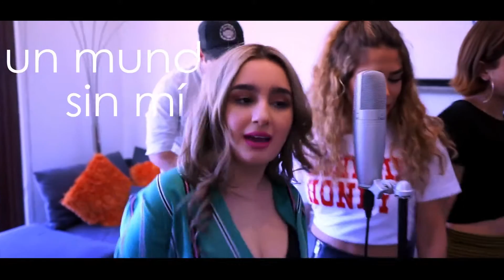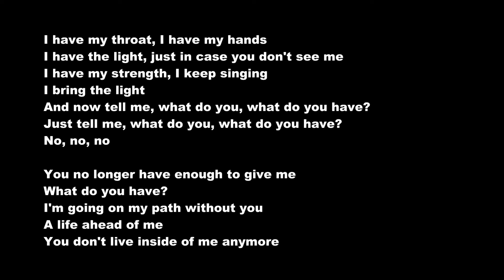Dvicio – Qué tienes tú? / What Do You Have? – A cover by Moné – In Spanish – To English – WM4u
Latin America: Dvicio – Qué tienes tú?  / What Do You Have?

Dvicio, known as DVICIO or just DV, is a Spanish latin-pop group. DVICIO signed to Sony Music Spain. Members: Andrés Ceballos,  Martín Ceballos, Nacho Gotor, Alberto González, Luis Gonzalvo.

The Eurovision song contest which is a competition between songs mostly in english and for contries in Europe already exists, but a competition between songs in different languages in the world does not exist. A competition between songs in different languages can be interesting because you want to know how songs in different languages ​​are heard and this makes you feel exactly how people in different languages ​​sing and about what they sing and why they sing in that way. It is similar to drinking the drink Coca-Cola and you can understand the taste of it, only by tasting it and not on an explanation of words. So World music for u (WM4u) actually works that way. By listening to songs in other languages, you actually get to know the people in different languages ​​in a way that cannot be explained in words.

Here we can do something nice and fun together. It's actually fun to hear songs in the other language and assume it's a competition between them. It actually gives us the same feeling as the FIFA World Cup or Eurovision song contest, but we make it even more fun when we ourselves vote for them. WM4u will always mention the 20 best songs after a certain period under the name "The top 20 music videos on world music for u". Vote for the best music videos on this channel.

 M. Kh.